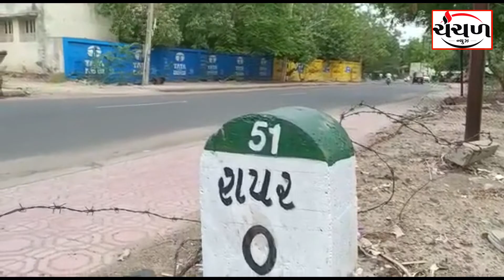ભારત વિકાસ પરિષદ રાપર શાખા દ્વારા રાષ્ટ્રીય સમૂહગાન તથા ક્વિઝ સ્પર્ધા યોજાઈ